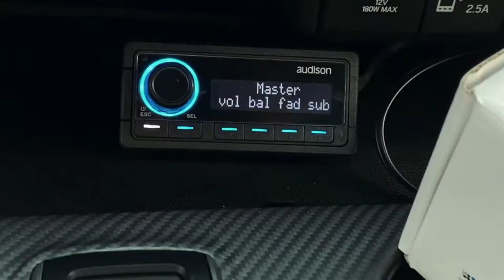2019 Honda Passport Audison Bass Custom Install with DSP | Newport Sound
The standard audio system in most auto brands are good, but the upgraded sound systems are typically much better. Let’s take a closer how we made this 2019 Honda Passport with Custom Audison Subwoofer Speakers, DSP Amplifier , DSP Tuning,  Sound Deadening, and Custom Subwoofer Enclosure.

on this setup we went with:

** @audison_official Prima AMP Control Unit.
** @audison_official Forza 8 Channel Amplifier with DSP.
** @audison_official 8" Prima Subwoofer Speaker.
** @soundskinsglobal Sound Insulation door kits.
** Custom Installation

Rest assured that Audison Subwoofers are known for their Quality Sound and Performance  you’ll be able to hear all your favorite songs with a rich kick bass
🔊 A U D I S O N 🔊